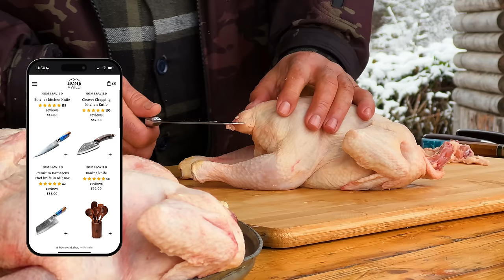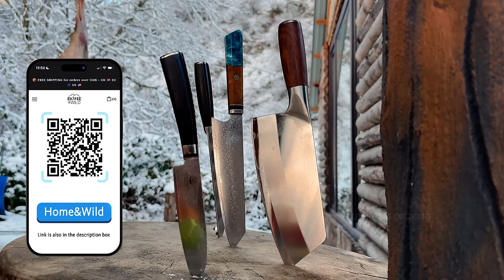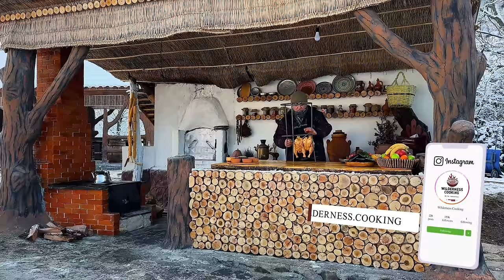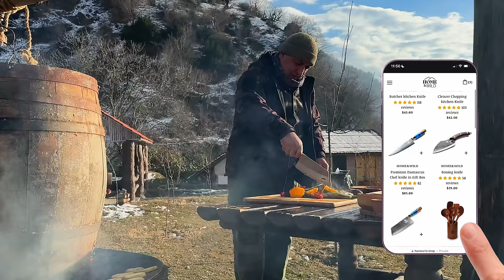Smoked Fish And Chicken Under A Wooden Barrel! Life In A Peaceful Village